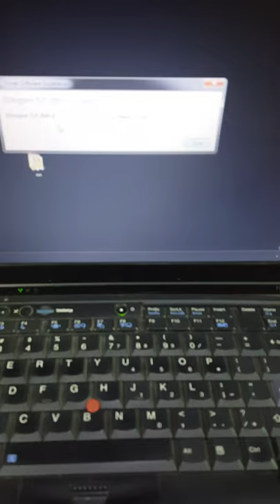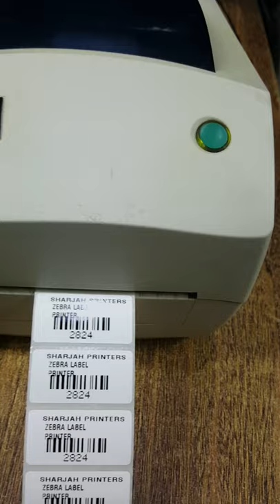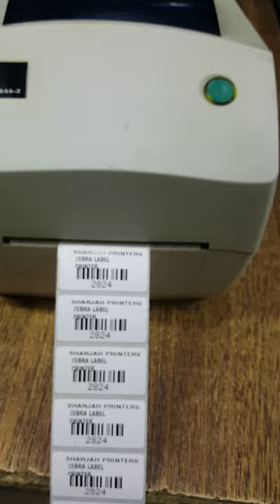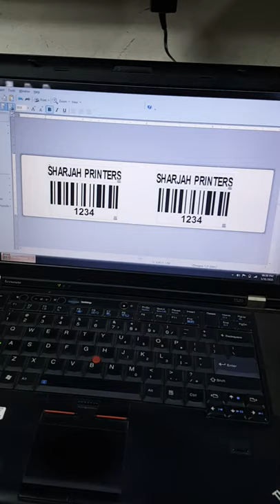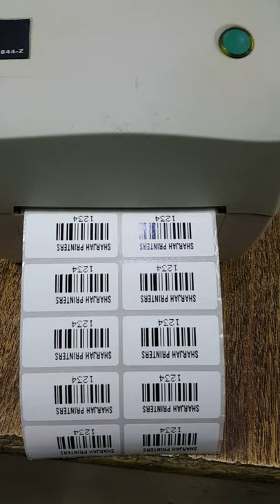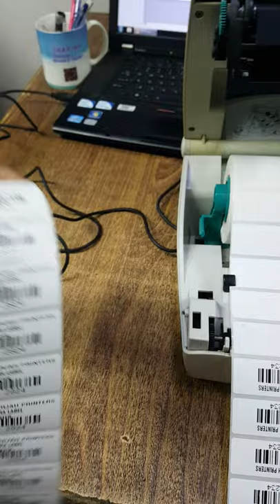ZEBRA BARCODE PRINTER TLP2844 | DIRECT THERMAL STICKER PRINTER | LABEL PRINTER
Zebra is proud to deliver high quality satisfying barcode solution. The zebra TLP-2844 is one of light weight barcode printer for small business and firms some spaces include:
Max width 4 inch
Speed up to 5 meter per minutes
High durable Print head
Supported on all OS versions
See printer condition and performance in video.
Thanks